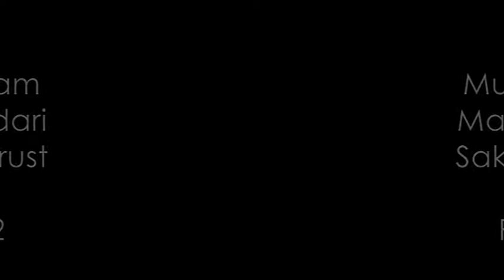6th Muharram Matamdari Sakina Trust Part 2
Sakina Trust 2010 Muharram 1432